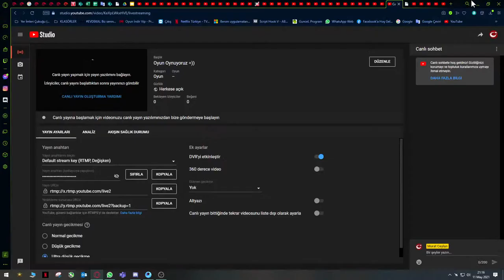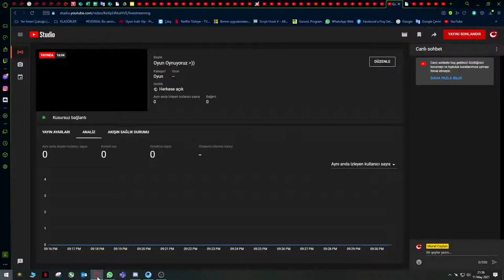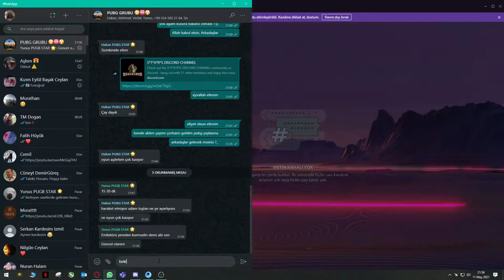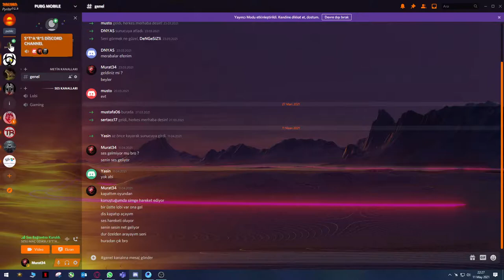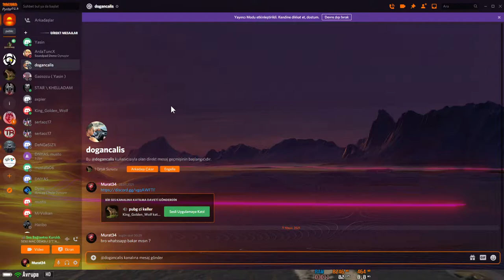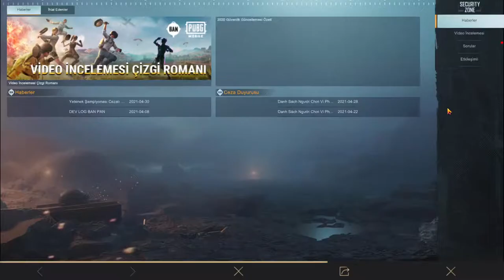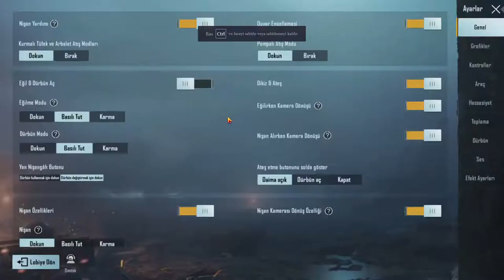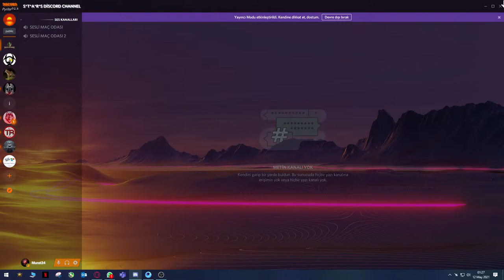Oyun Oynuyoruz =))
PSU - EVGA GQ2 750 Gold
CPU - 6700K 4.4Ghz_OC
GPU - GTX 1070 Gaming X
Corsair - 2x8 3200Mhz_OC
Board MSI Z170 M7 Gaming